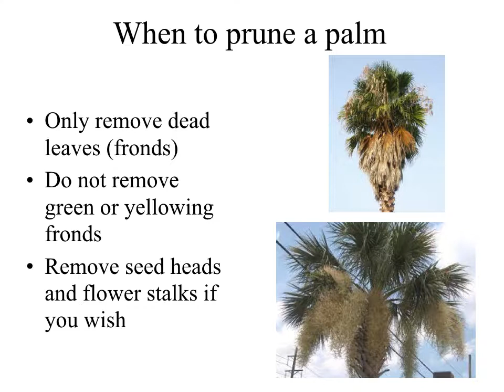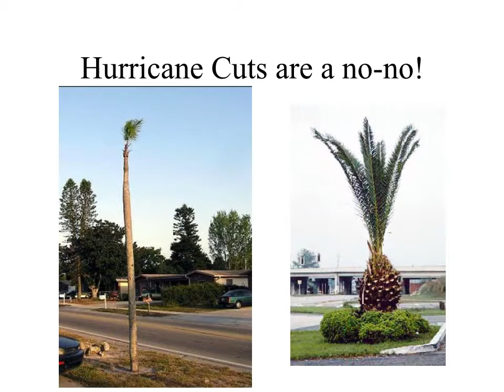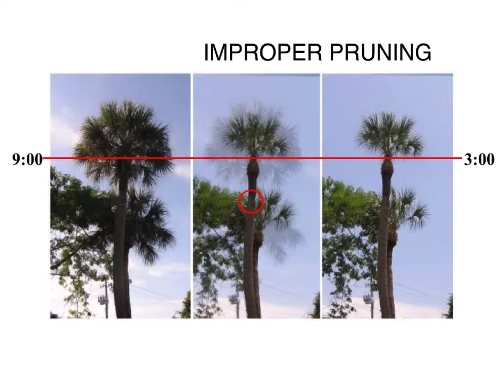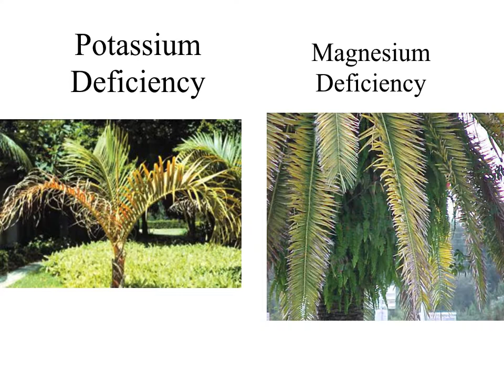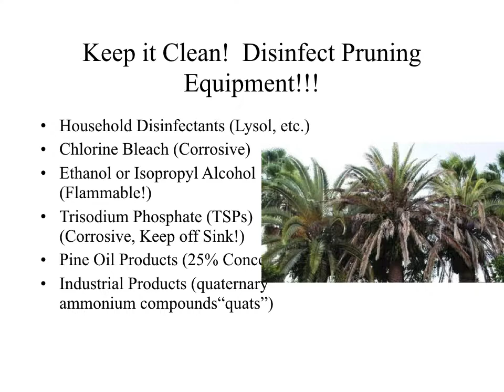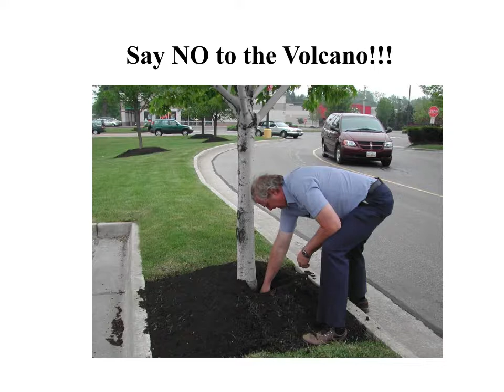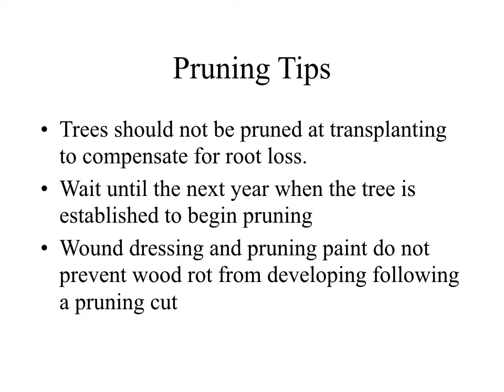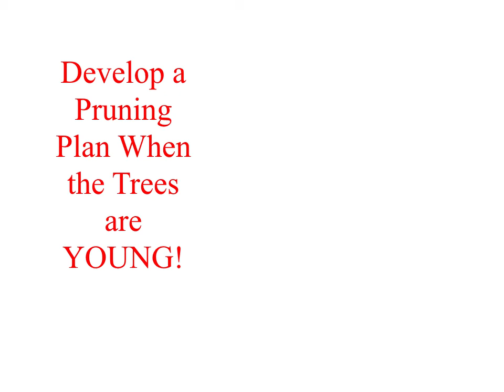Pruning Part 4 Narrated